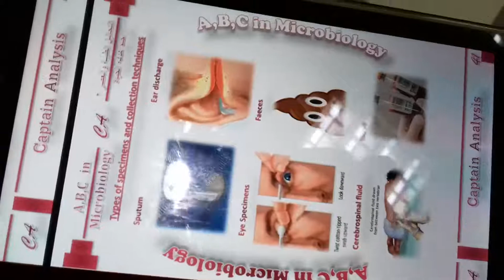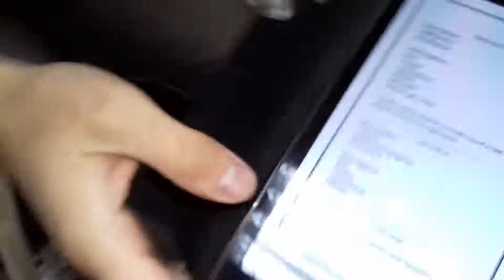E21 Types of sample & Collection technique in microbiology